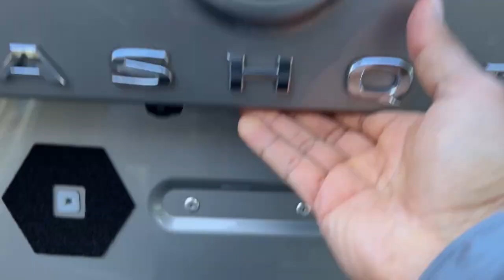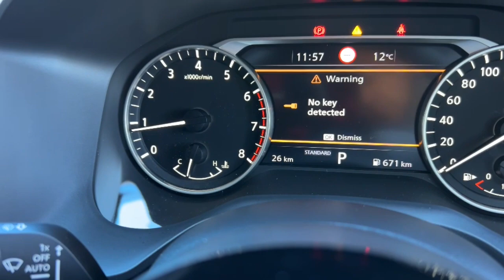2023 Nissan QASHQAI Ryde, Sydney, New South Wales, Top Ryde, Australia 2811558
New 2023 Nissan QASHQAI  available in Ryde, New South Wales at North Shore Mitsubishi.

Huntermotive
603 Victoria Road